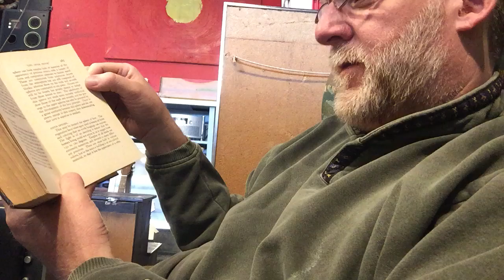Out of the Blue Bee 0053.9 NDE Spiritualism Detailed Life Review in the Spirit Lands.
Reading from J.Hewat McKenzie’s Spirit Intercourse.